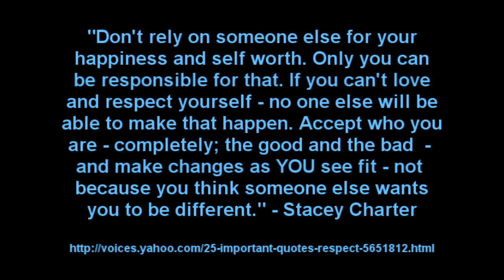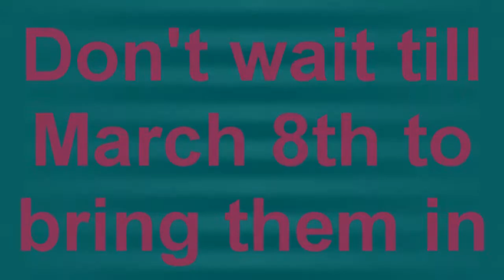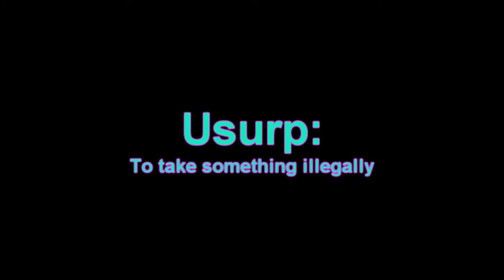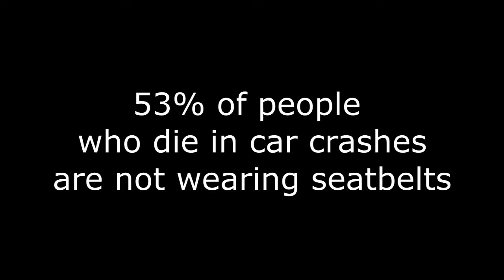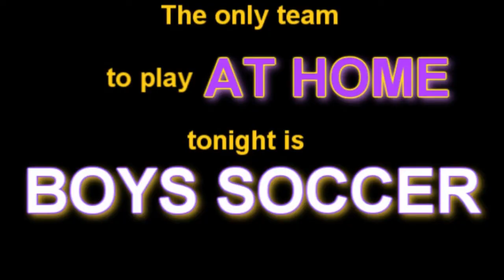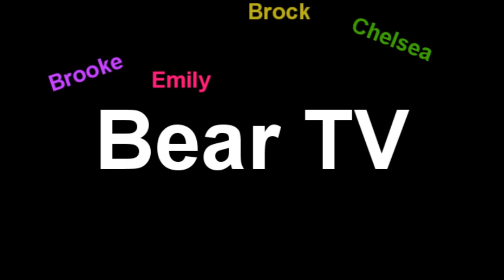2 22final rev